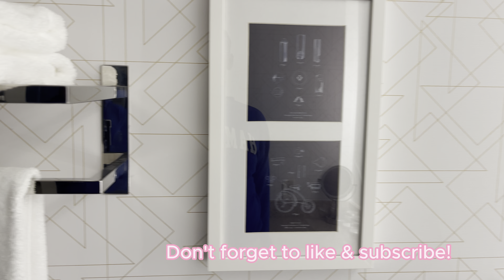ATL VLOG | DAY 1 | Traveling + Hotel + Eating + Exploring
Wassup yall! This is way back when, but we did not want you guys to miss out on this amazing trip we had. We checked into our hotel and did some exploring!

About us: We are both 24 years old, HBCU grads, and newly married. Lah is from Michigan by way of Texas and JDoug is from North Carolina. We met in college, Hampton University, marched in the band together, one day walked the water front, and eventualy fell in love (if you know you know). We will make videos about our live for each other, our faith, our lifestyle, and our growing family! We pray you enjoy.

Also let us know what you all would like to see from us on this channel.